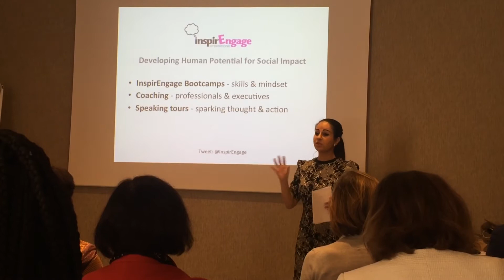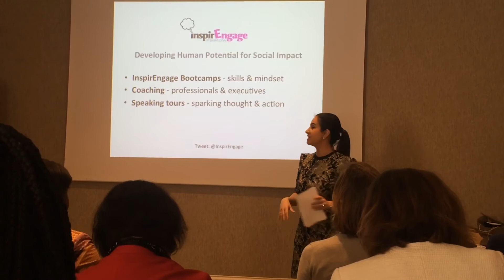Purpose & personal identity workshop for female corporates by Melody Hossaini at Women's Forum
This is a short intro of the workshop Melody delivered for female corporate staff (ranging from The New York Times to GE) on how to take their 'professional hat off' and consider what their personal purpose is using our tool- then connect it back to the company vision and their current situation. An extremely powerful workshop that resulted in one participant making a substantial career decision afterwards based on the workshop content.

Delivered at Women's Forum in Deauville, December 2016.